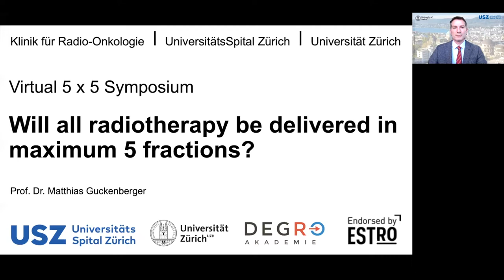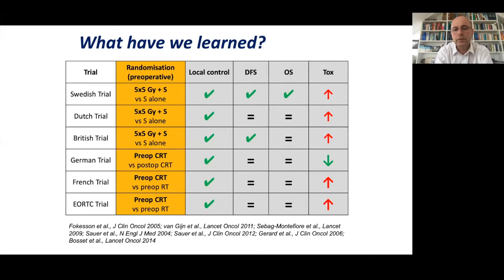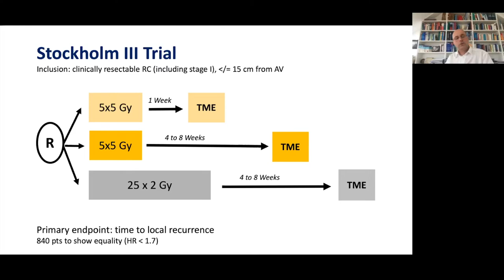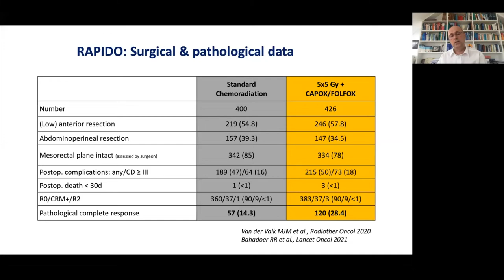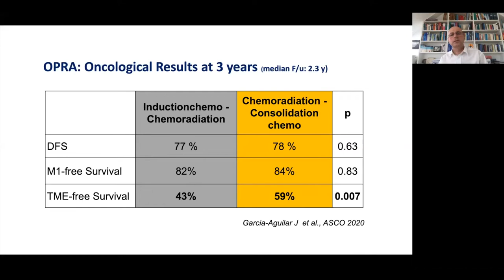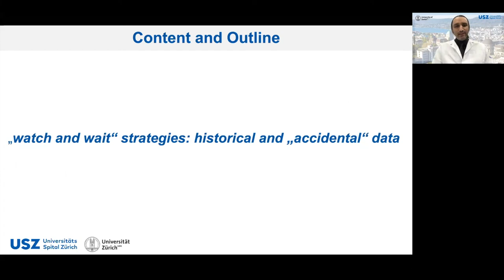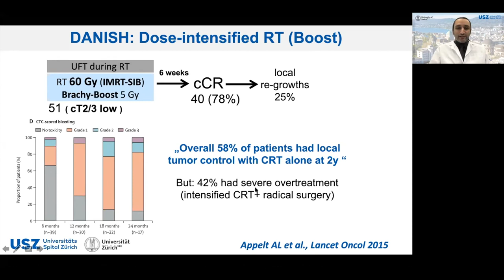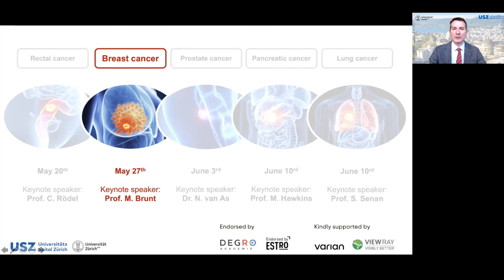5x5 – Will 5 fractions of precision radiotherapy suffice 5 Fraction Radiotherapy in Rectal Cancer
20 Mai 2021

0 – 6:28 Welcome and Introduction – Prof. M. Guckenberger
6:28 – 46:50 Lecture & Discussion – Prof. C. Rödel (Frankfurt)
46:50 – 01:02:46 Lecture & Discussion – Dr. P. Balermpas (USZ)
01:02:46 - 01:03:22 Outro